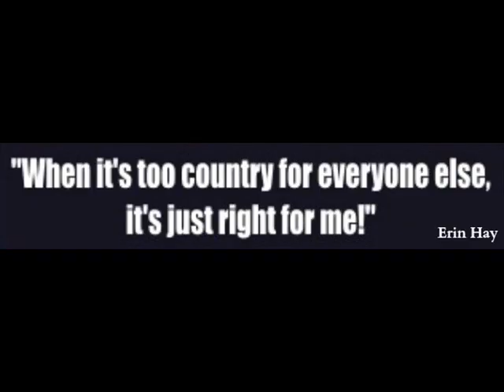Jack Greene & Erin Hay - HIGH ON A HILLTOP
Nick Lowe, High On A Hilltop, Tommy Collins, Emmylou Harris, Angel Band, Buck Owens, Ricky Skaggs,
Pick Me Up On Your Way Down.Darrell McCall,
Ricky Van Shelton
Stan Cox
Joe Sun
Doug Updike, Rodger Morris Piano
Guitar Vaughn Lofstead
Harmonica Lonnie Joe Howell T J Klay
Bass Larry Marrs Dow Tomlin Dave Francis
Drums Steve Holland
Harmony Christy Cornelius Lana Brown Rachel P. George
Steel Guitar Dobro Perley Curtis Mike Daly
Fiddle Mandolin Jim Unger Jason Roller
Record Producer Lonnie Ratliff
Jose Daniel
Ollie Austin
Arly Karlsen
Stevie Cee
TINA MASTENBROEK
Shawn Camp
Buck Owens Together Again
Merle Haggard Silver Wings
Jack Greene Statue Of A Fool
There Goes My Everything
All The Time
Ray Price For The Good Times
City Lights
Would You Lay With Me In A Field Of Stone
Tanya Tucker
hello darlin'
Who's Gonna Fill Their Shoes
He Stopped Loving Her Today
Hermann Lammers Mayer
Richard Draime
Dallas Wayne
Vin Lamar
Paul Mateki
Raymond Froggatt
Ervin Allen
Billy Yates
Kriztina Ahs & Countryfied
Cindy Lane Adams
Joan Kennedy
Texarkana Band
Charlie Louvin
Al Traynor
Jeannie Seely
Trinity Lane
Jan Howard
Ed Bruce
Duane Lee Proctor
J K Coltrain
Nikki Britt
Leon Seiter
Brian Wardwell
Barry P. Foley
Liz Talley
Jeanne Pruett